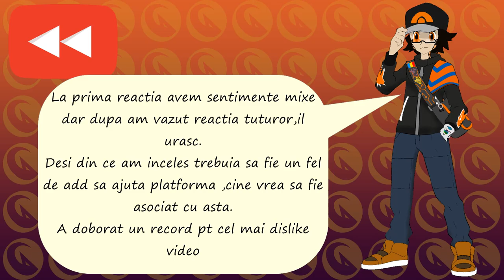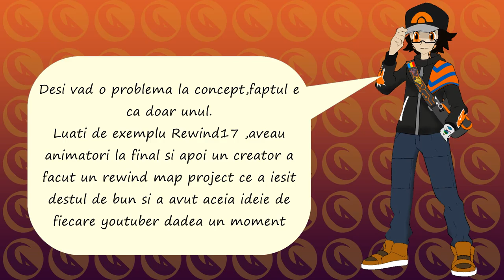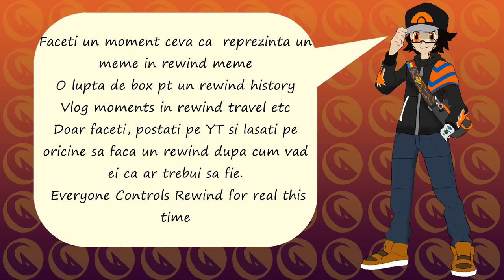Update de Decembrie 2018 RealRewind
Desi da faceti un moment dati 5 secunde si lasati adevaratul YT (adica noi) sa facacem rewind cum vream ,oricine e invitata sa faca cum vor rewind, unul al animatorilor,reviewer ,sport ,vlogs,games etc.
Si poate ar fi trebuit sa fac asta in engleza sau chiar sa folosesc voce. daca faceam asta `my stamina gone and anxiety be of the roof ` asta era in scriptul original dar. macar miam refacut persona un pic si ati obsevat diferenta aloha

Unde poti vorbi cu mine si lua parte la comunitate
Discord SnakeClaw: Pe invitatie ,desi comentati numele de discord si va dau invitatie
Aici e unde incercam sa facem un joc sau alte proiecte ca comic dub sau proiecte diverte

Nu uitati sa lasati un like ,dati  share si daca va place ce fac puteti sa va abonati la mine.
Sunt înca amator desi nu promit ca postez întruna dar macar unul pe saptamana. Mersi de apreciere
Muzica care folosesc: Ncs  ,GlitchxCity sau TheFatRat

Money help ,you help me and i help you